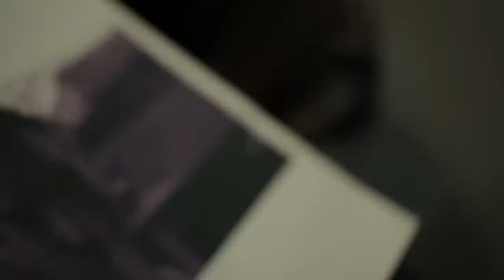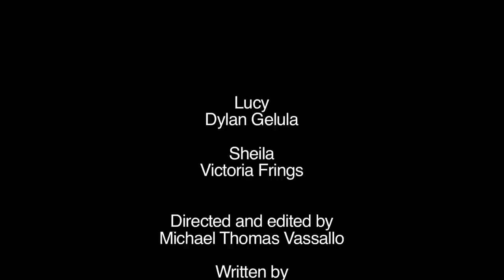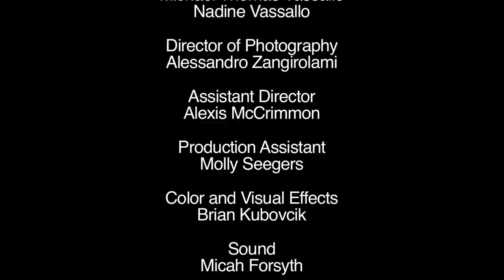Lucy, 4:57 PM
Lucy (Dylan Gelula of Unbreakable Kimmy Schmidt, Jennifer Falls), a self-styled teenage rebel, wants to leave the painful, boring world of her high school and suburb behind. She decides to run away with Sheila (Victoria Frings), her photography teacher, with whom she has a secret relationship - without realizing that Sheila might not share her vision of this perfect escape. Utilizing techniques inspired by Dogme 95 and the French New Wave, "Lucy, 4:57 PM" brings us into Lucy's inner world as she waits for Sheila to pick her up outside of her school on the day they are meant to run away together.

"Lucy, 4:57 PM" was written by Michael Thomas Vassallo and Nadine Vassallo, and directed by Michael Thomas Vassallo. It premiered at the 27th Annual BFI London Lesbian and Gay Film Festival, and has since played at Philadelphia Qfest, the North Carolina Gay and Lesbian Film Festival, and the Milwaukee LGBT Film/Video Festival.